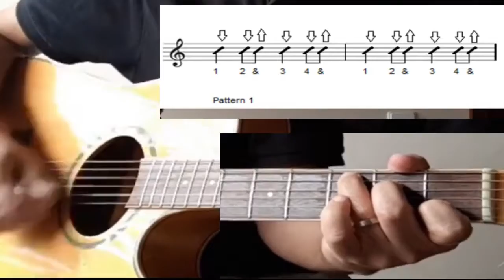A quick, simple strumming pattern for beginner guitarists | Strum a 12 bar blues chord progression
📢📢Basic Guitar Chord book
📢📢Learn YouTube Strategy: Video Ranking Academy (VRA) Webclass Link
🎯 FREE class from Sean Cannell! Learn the one YouTube strategy that generates 122k views per day

Learn an effective strumming pattern using the 12 bar blues chord progression.  📢Other rhythm patterns in this series

📢📢Try Amazon Prime!
📢📢Try Amazon Music!
📢📢Student? Try Amazon Student
📢📢Try Prime Video!
📢📢Try Audible, get great audio books!
📢📢If you've got kids like me, try Amazon Kids+!

📣Protect yourself and your family from EMF Waves by creating a safe zone. Protection for all your wireless devices.

📒 Show Notes  📒

My name is Dave and I help beginner guitarists overcome their fear of learning the guitar by teaching it slowly and steadily and with purpose so that you can see your improvement through the new chords, techniques and styles that you can play after each video lesson.

QUESTION — Have a question about this lesson or about learning guitar in general? Post in the comments section of this video!

About:
In this video,  I'll show you how to strum a quick, basic strumming pattern that you can use with any song.  I'll demonstrate it here with the classic 12 bar blues chord progression.  This version of the 12 bar blues is played in the key of G major and only uses three beginner chords.  Having different strumming patterns in your repertoire will improve the sound of your rhythm guitar playing.